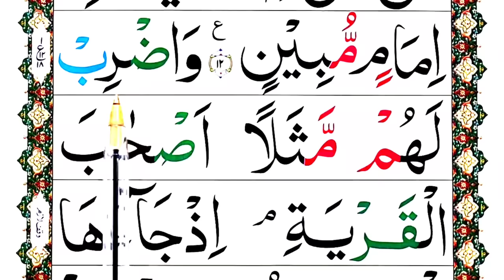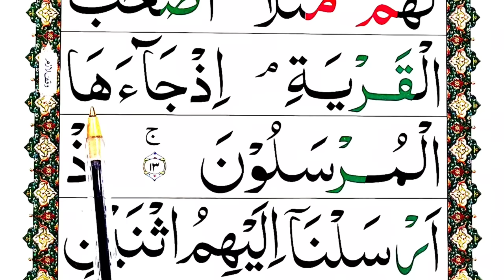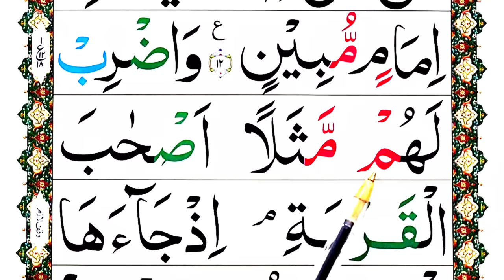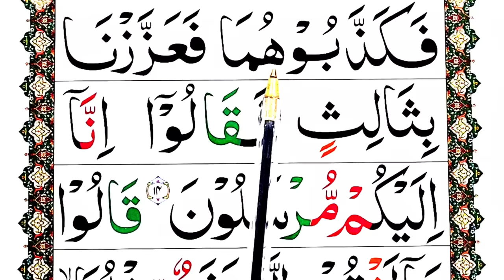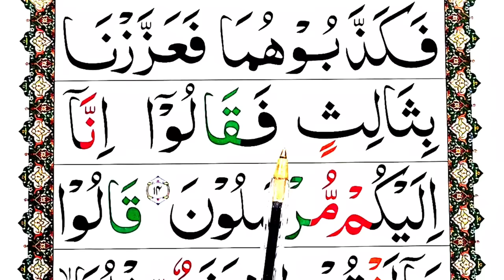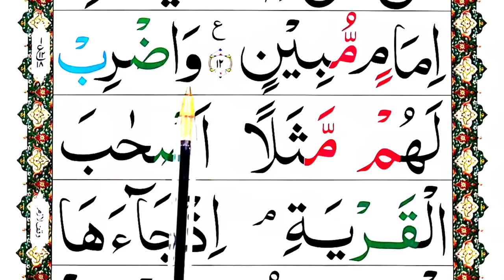P-2 Learn Surah Yasin word by word (Surah Yaseen Repeated) with HD Arabic Text [Verses13-14]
In Today's video we will Learn Surah Ya-Seen Verse 13-14. If you want to Recite Surat Yaseen Beautifully then Follow Me & Repeat after me.

♡Topics Covered♡
•Surah Yaseen Full
•Panipatti Tilawat
• Surah Yasin Verses 13-14
•Learn Surah Yasin
•Surah Yaseen Repeated